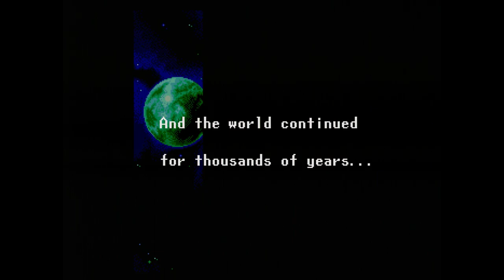Phantasy Star IV Gameplay (Genesis) 1080p HD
Capture Method: Genesis 1 (HD Graphics) into OSSC (4x) via SCART RGB into Xbox One (signal normalization) via HDMI into Elgato HD60 S via HDMI

Game: Phantasy Star IV
NA Release Date: February 1995
Platforms: Genesis
Developer: Sega
Publisher: Sega